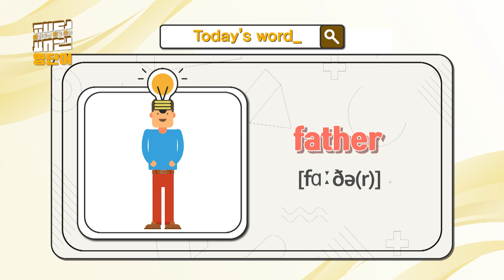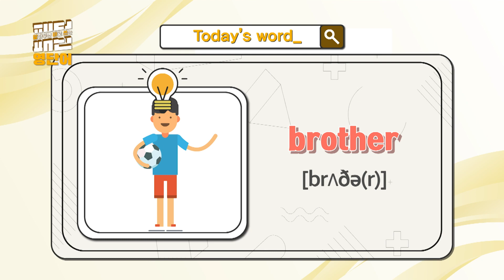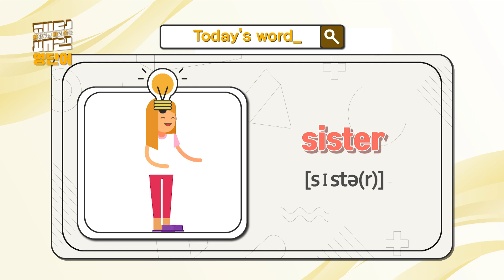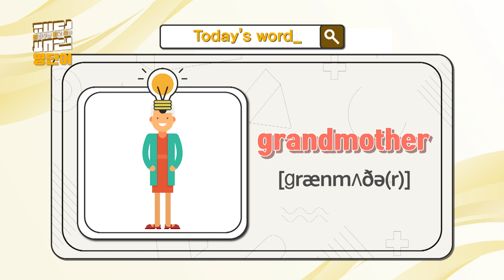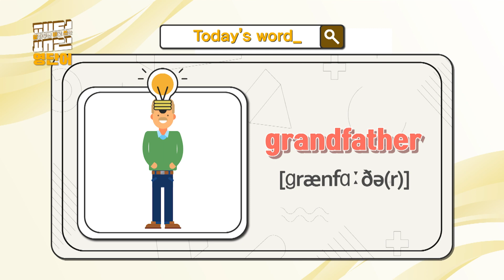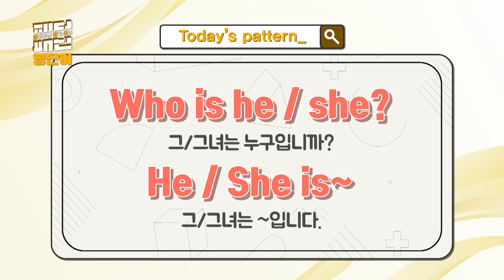[초등영어] 알아두면 바로 쓰는 패턴영단어 4화